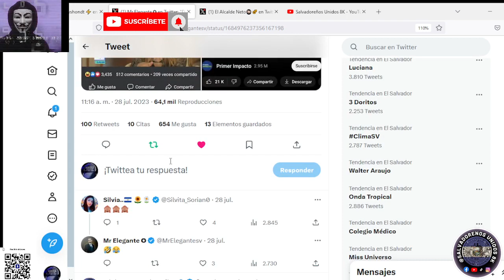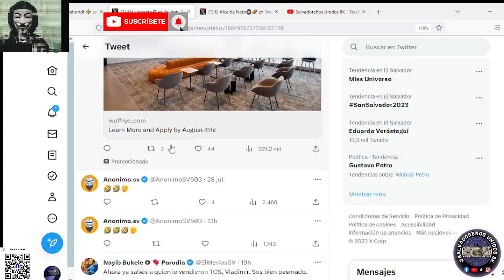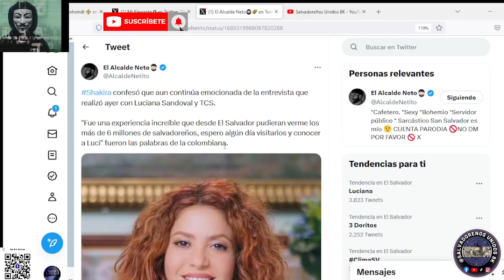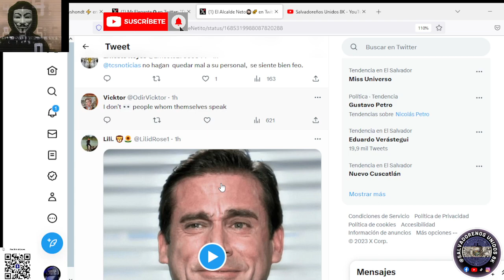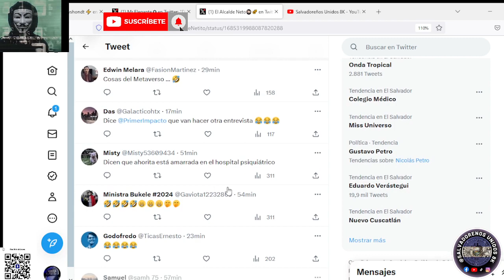🚨 🤡 ultimahora FALSA ENTREVISTA A SHAKIRA DEL PROGRAMA VIVA LA MAÑANA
Dicen los de Viva la Mañana que ellos entrevistaron a Shakira. Pero fueron los de @PrimerImpacto que hablaron con Shakira.
Que Payasos los de TCS 😂

COMPARTAN LOS VÍDEOS PARA QUE MAS PERSONAS PUEDAN VER LAS TRASNFORMACIONES POSITIVAS.  APOYA NUESTRO CANAL
Desde ya mucha gracias

Apoyar el Canal:
Wallet BITCOIN red Bitcoin:  18Ts9k2xuGi6LFydiNjKfPHjxcKppCadoK